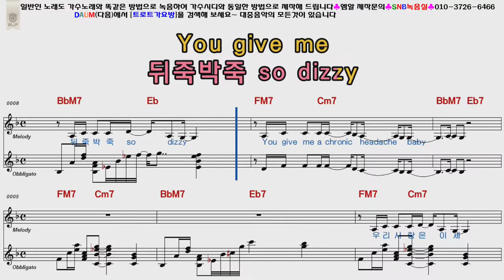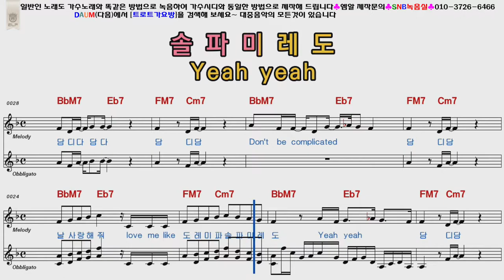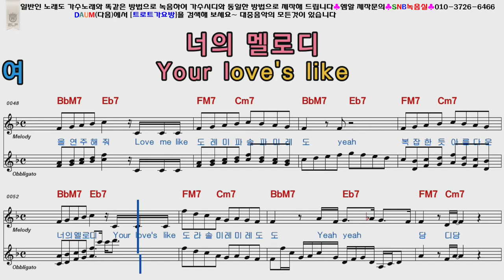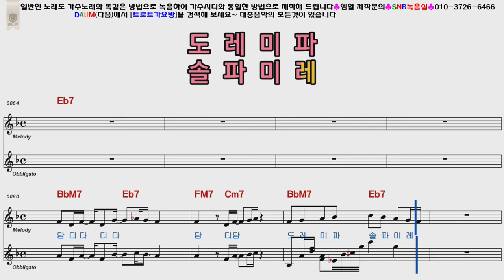박봄 도레미파솔